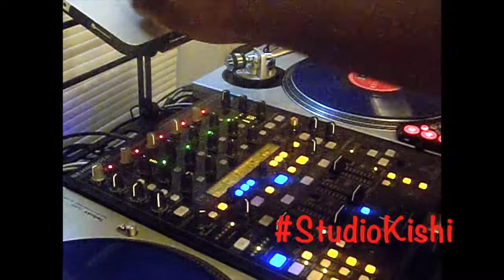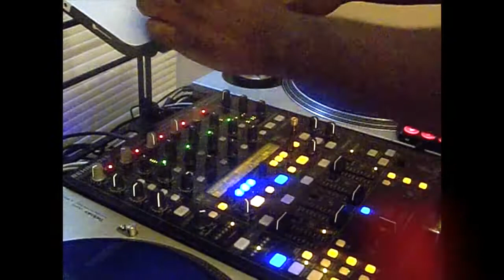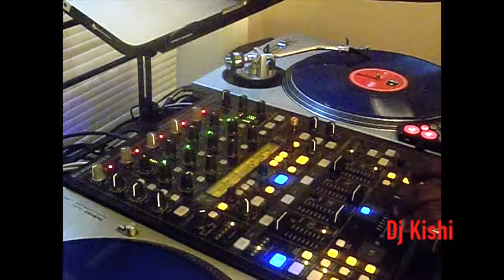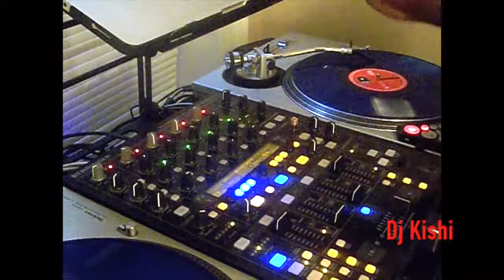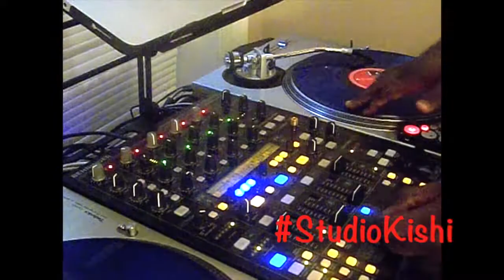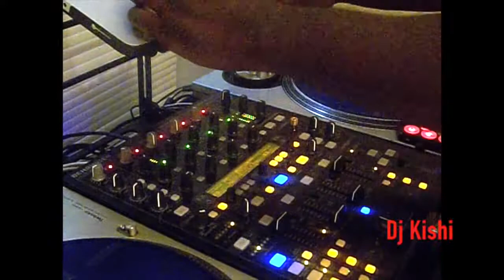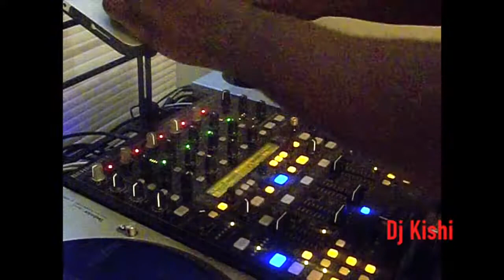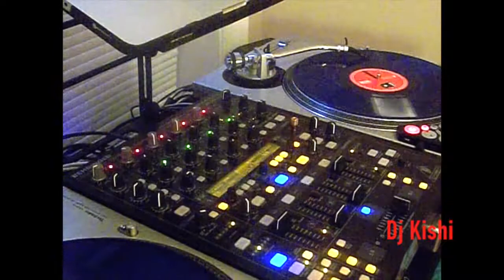Practice Session with Dj Kishi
A practice session with yours truly...